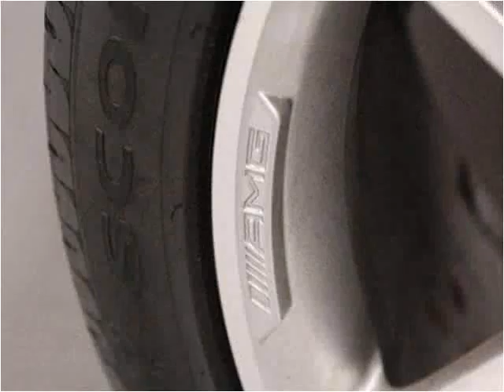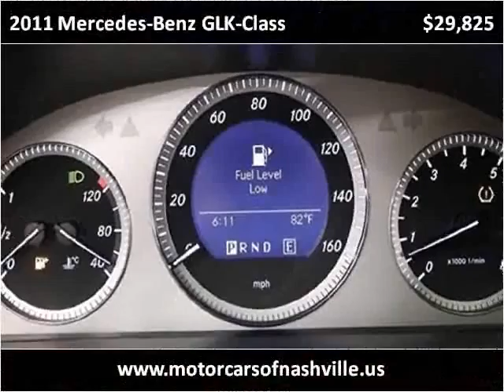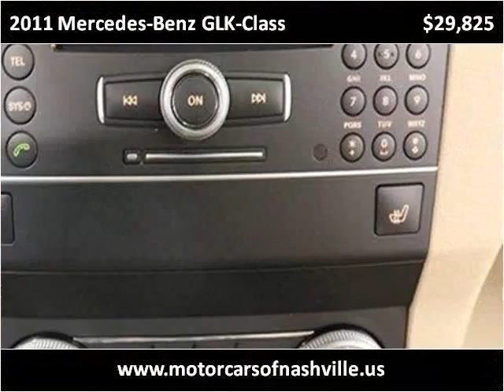2011 Mercedes-Benz GLK-Class Used Cars Mount Juliet TN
This 2011 Mercedes-Benz GLK-Class is available from MotorCars of Nashville.